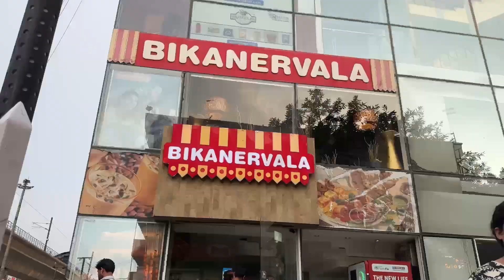Happy Raksha Bandhan ￼कैसे बन गया happy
Happy Rakshan

Raksha Bandhan festival